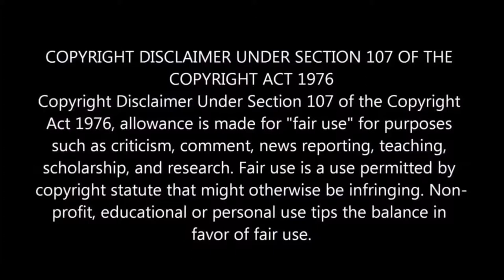Deathloop Trailer E3 2019 REACTION!!!